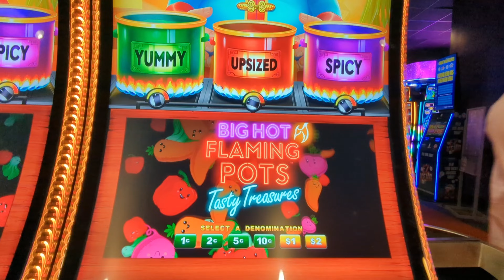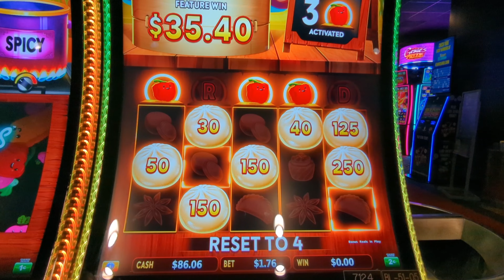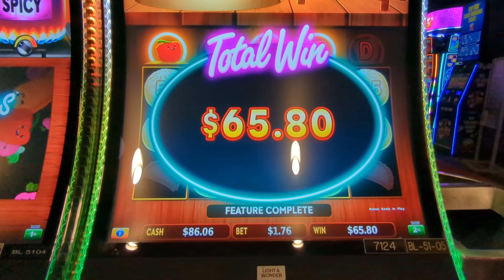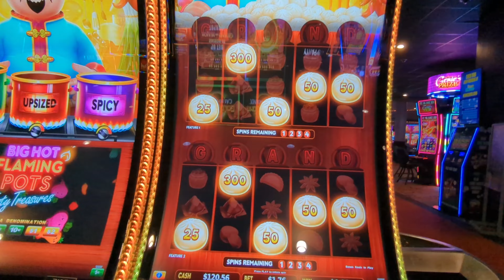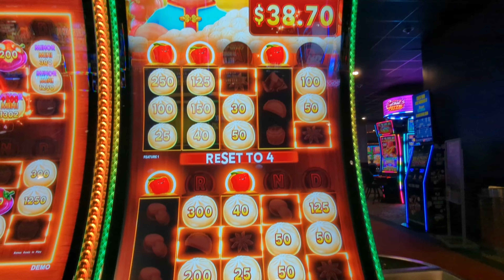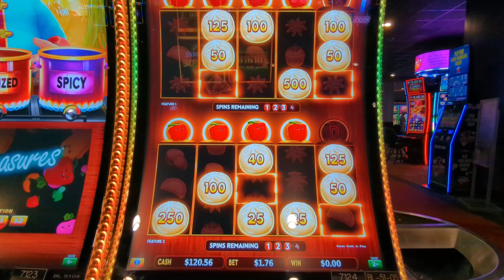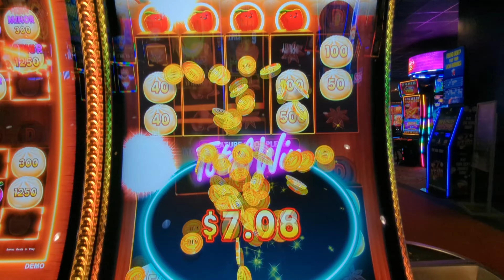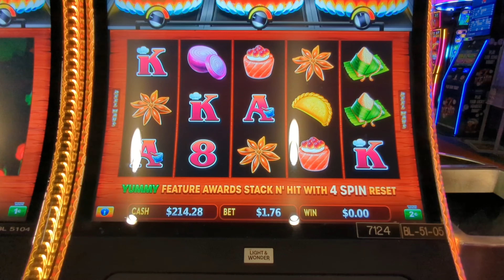ORDER UP! AMAZING WIN! COUSHATTA CASINO!